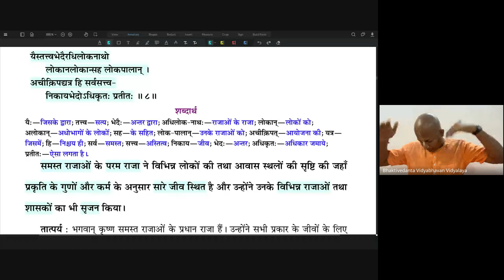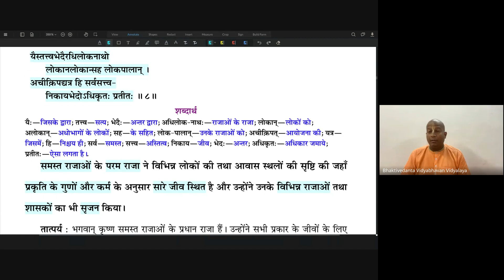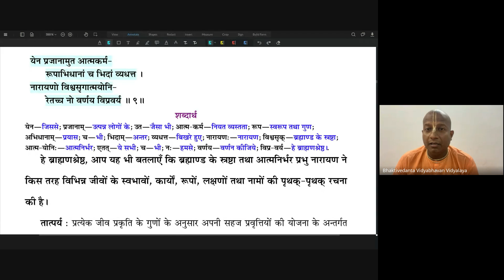Day 503 | Srimad Bhagavatam | SB 3.5.7-9 | Das Gadadhar Das | 02-09-24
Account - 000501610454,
IFSC - ICIC0000005,

Hare Krishna 🙏